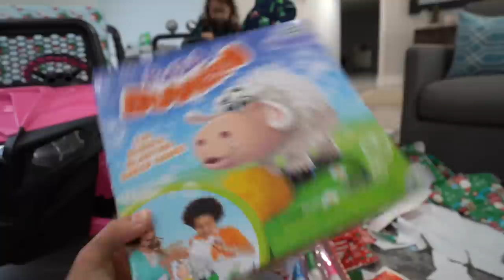FAMILY CHRISTMAS GIFT OPENING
Merry Christmas 2019 GIFT OPENING. Merry Christmas to everyone watching

About HollowPoiint

EVERYTHING I use to GAME:
▶Kontrol Freek:
▶SCUF Gaming:
6800 SW 40th St #282

♬ Music ♬
➞Title:
➞Artist:

[Video Title]
[Video URL]